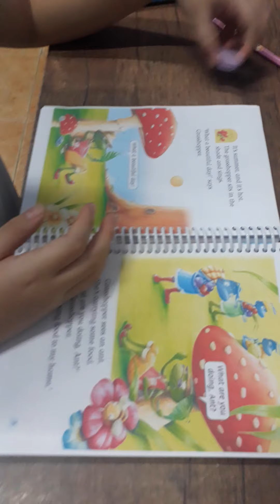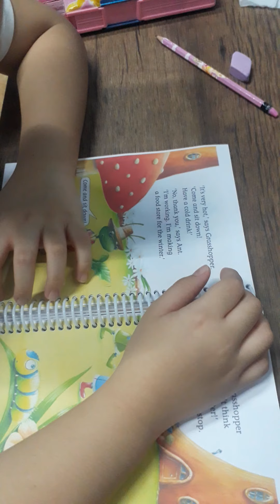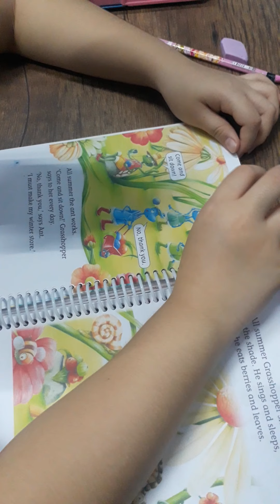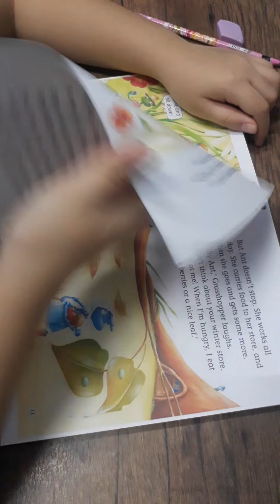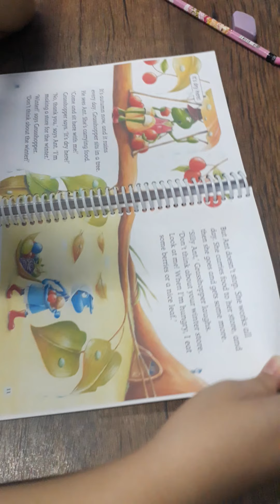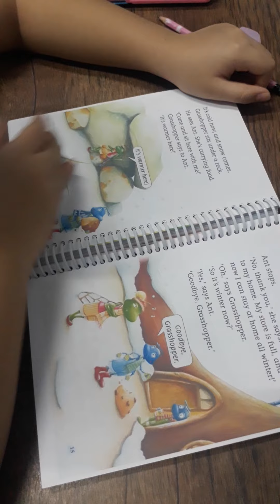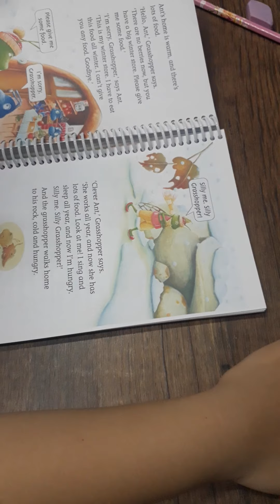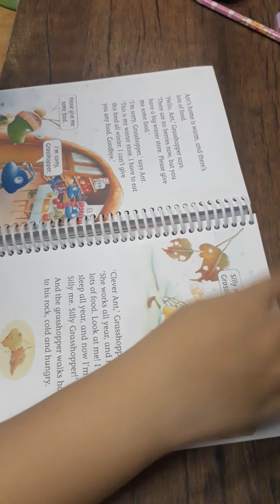Lucy reads the lazy grasshopper